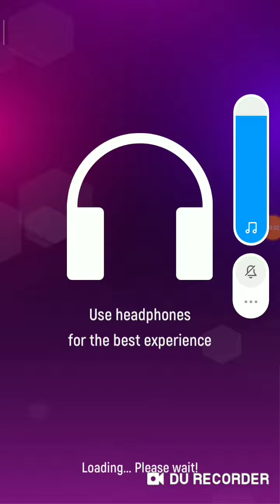Tiles hop | tabby gaming🎧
App: Tiles hop